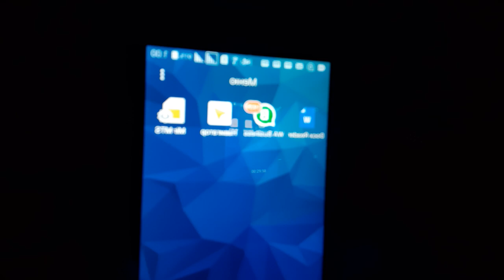لمن_يهمه_الامر الدراسة في بيلاروسيا خطوه بخطوة من الالف الى الياء شرح موضوع كامل